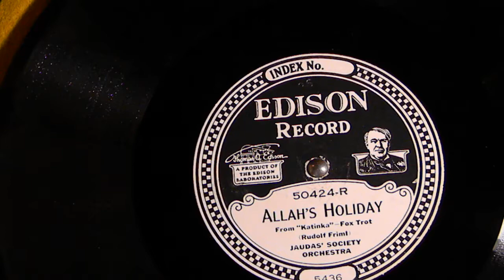Allah's Holiday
Judas's Society Orchestra
Fox Trot
Edison 50424-R